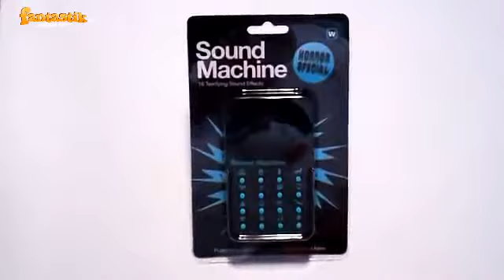SOUND MACHINE HORROR MACCHINA PER EFFETTI SONORI CHE SPAVENTANO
Un sogno diventato realtà...con la Sound Machine Horror potrai accompagnare i tuoi scherzi, i tuoi piccoli agguati e le tue affermazioni con effetti sonori all'altezza dei grandi film dell'orrore!
In ufficio, a casa, ad una festa tra gli amici, dove e quando vuoi!

Dalle urla femminili di terrore ai violini di Psyco, dal pavimento che scricchiola al battito cardiaco. Puoi portarla sempre con te, grazie alle sue dimensioni ridotte, che comprendono 16 tasti ed un altoparlante.

Caratteristiche del prodotto

Colore: Nero
Funziona con 3 batterie a bottone (INCLUSE nella confezione)
Suono altamente performante
Misure: 6.2 cm x 10 cm x 2 cm
Divertiti a spaventare i tuoi amici